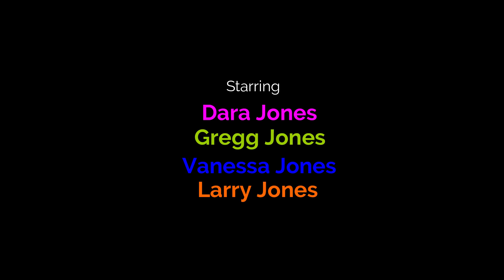Utah Bryce Canyon National Park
Vacation in Southern Utah Mighty Five - One day in Bryce Canyon National Park.   October 31, 2019.